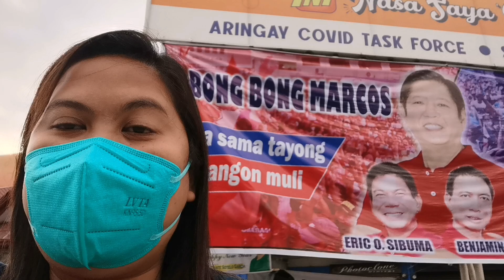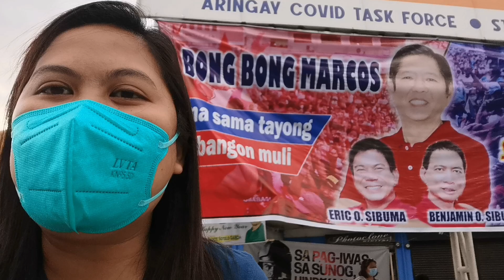MGA NASUNUGAN HABANG BBM CARAVAN SA LA UNION, BUMUHOS ANG TULONG GALING KAY BBM!